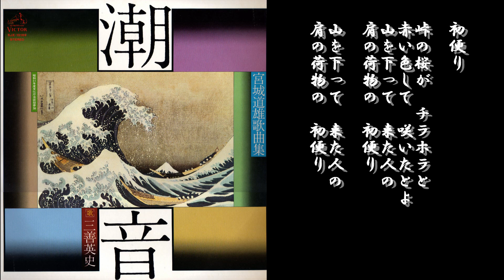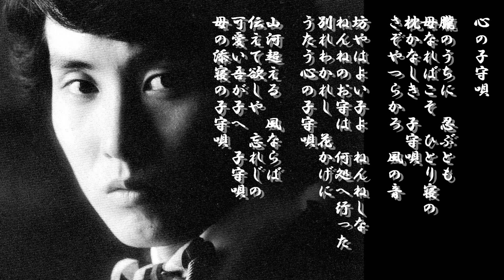三善英史 宮城道雄を唄う～潮音 其の一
昭和51年(1976)　アルバム「潮音～宮城道雄歌曲集」収録曲

1.初便り　作詞/塚本篤夫　作曲/宮城道雄　編曲/近藤進
2.お山の細道　作詞/葛原しげる　作曲/宮城道雄　編曲/近藤進
3.夜の大工さん　作詞/葛原しげる　作曲/宮城道雄　編曲/近藤進
4.心の子守唄　作詞/佐伯孝夫　作曲/宮城道雄　編曲/近藤進